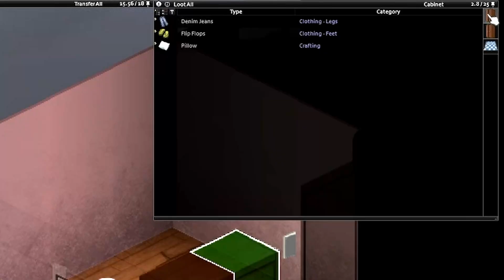Project Zomboid Spear Playthrough | Why Can't I Find Any Tree Branches | Ep 6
in this episode of Project Zomboid Spear Build, we are running out of spears and the only way we can make more spears is with tree branches but where are they?

Let's Play Project Zomboid Spear Run - Part 6

Join Barney on his adventure in Project Zomboid as he embarks on a spear run! Watch as he navigates through the undead to survive and thrive in this post-apocalyptic world. Follow along for epic gameplay and exciting moments!